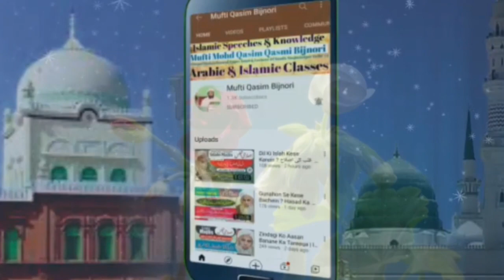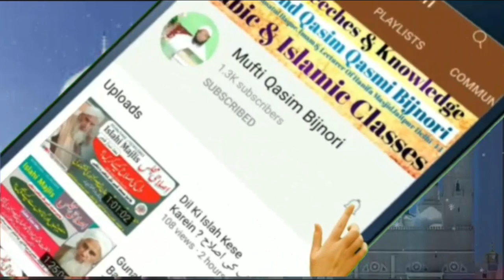Juma Bayan: रमज़ान की फजीलत | استقبال رمضان Ramzan Ki Fazilat By Mufti Qasim Qasmi